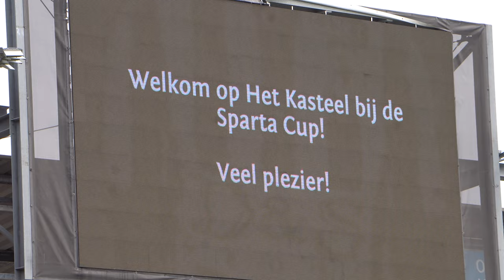Sparta Rotterdam Cup voor opleiding- en amateurpartners: 'Onvergetelijke ervaring om hier te spelen'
Woensdagmiddag was het tijd voor de Sparta Rotterdam Cup op Het Kasteel. Dit voetbaltoernooi is georganiseerd door Sparta Rotterdam voor de O10-lichtingen van de opleiding- en amateurpartners waar de jeugdopleiding van Sparta Rotterdam mee samenwerkt.